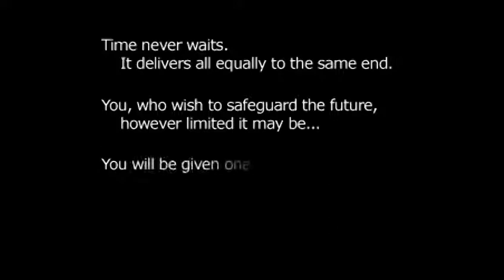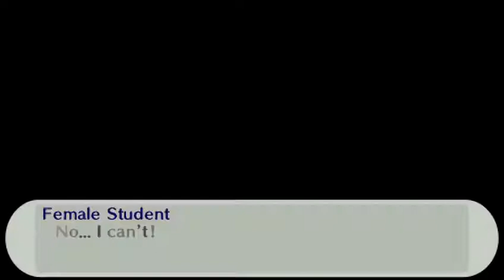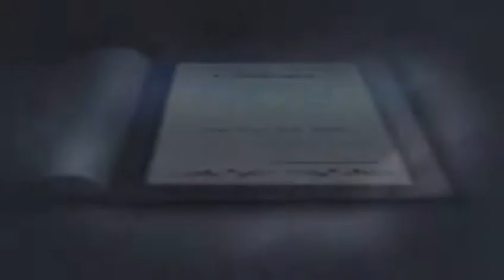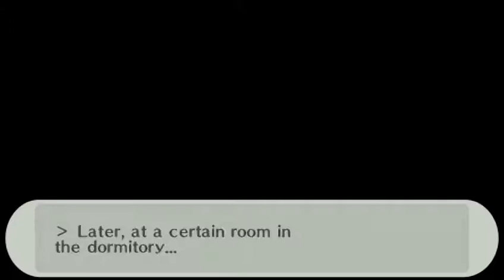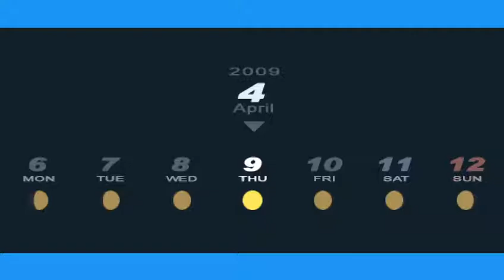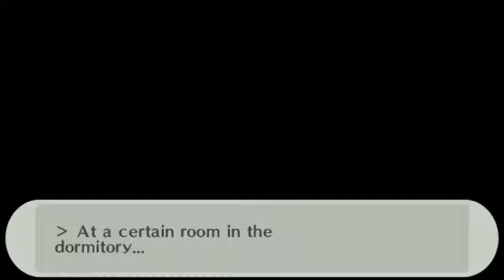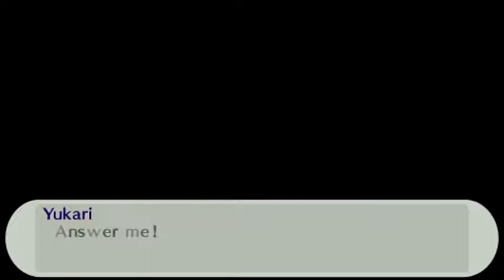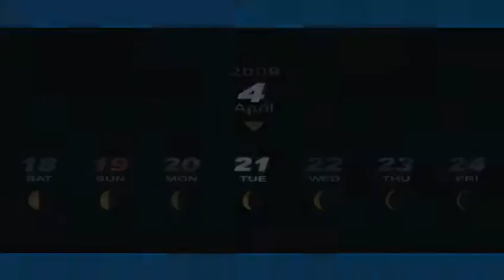Persona3Portable (Part 1)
My favorite Persona game. Persona 4 is my second favorite.